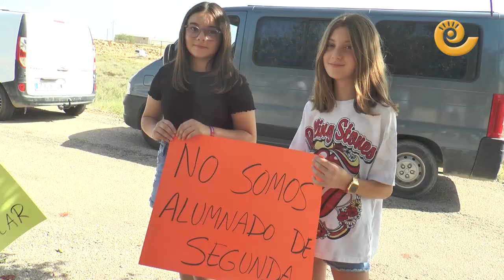Protestas por la falta de TRANSPORTE ESCOLAR en el IES de CALANDA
Sin sorpresas en el inicio de curso 2023/2024 en el que parte del alumnado del medio rural continúa sin tener una ruta escolar asignada. El ejemplo del descontento de la comunidad educativa, ante un problema recurrente año a año, se materializó en Calanda, en una concentración multitudinara que convocó antes las puertas del IES Valle del Guadalope de esta localidad a más de un centenar de padres, alumnado y docentes. Se solidarizaron con los 30 estudiantes de Las Parras, Foz Calanda y Aguaviva que inician el curso, al igual que lo terminaron, sin una ruta asignada, pese al compromiso adquirido por el anterior gobierno de la DGA de solucionar el problema antes del comienzo de las clases. La primera protesta se realizó el jueves 7 de septiembre de 2023.